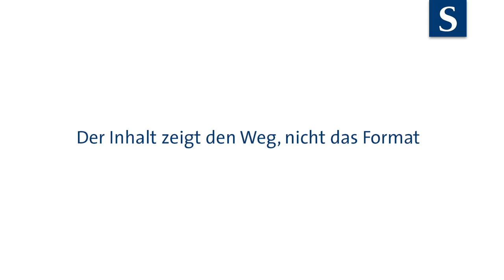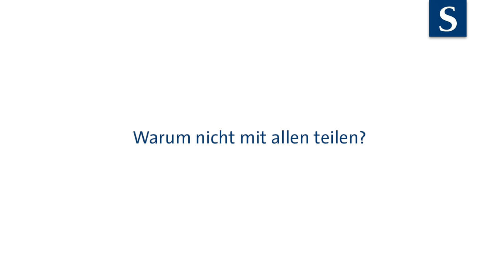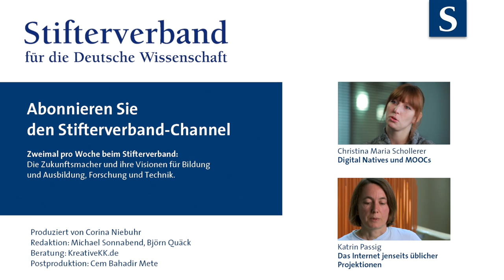Christina Maria Schollerer: Die Zukunft des Storytellings - als MOOC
92.000 Internetnutzer haben an dem Online-Kurs übers Geschichten erzählen im digitalen Zeitalter teilgenommen: Co-Produzentin Christina Maria Schollerer (FH Potsdam) stellt den bislang wohl erfolgreichsten MOOC im deutschsprachigen Raum vor. Im Wettbewerb um zehn MOOC Production Fellowships hatten der Stifterverband und iversity den Kurs ausgezeichnet und gefördert.